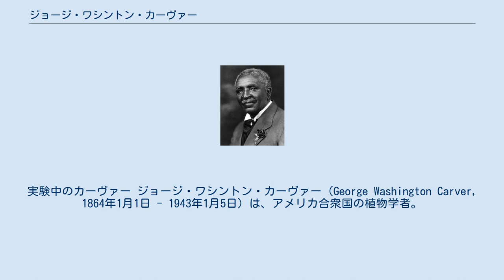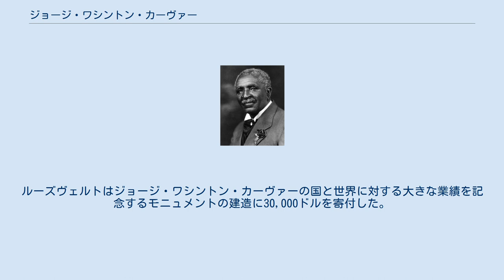ジョージ・ワシントン・カーヴァー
実験中のカーヴァー ジョージ・ワシントン・カーヴァー（George Washington Carver, 1864年1月1日 - 1943年1月5日）は、アメリカ合衆国の植物学者。
南部の農業に輪作を導入し、ピーナッツや他の作物の何百もの用途を開発した。
 ジョージ・ワシントン・カーヴァーは1864年に奴隷制度下のミズーリ州ダイヤモンド・グローブの近くで生まれた。
彼と兄弟、母親の所有者はドイツ系移民のモーゼス・カーヴァーであった。
父親はジョージが幼い頃に事故死した。
ジョージは幼児の時に母親と共に誘拐され転売されそうになる。
モーゼス・カーヴァーは犯人を追いつめたが、ジョージは発見されたとき瀕死の状態で、母親は行方不明であった。
このことが原因で彼は呼吸疾病に罹患し、労働が困難になった。
ジョージは労働のできない間、野原を歩き回り野生植物の品種に引きつけられた。
植物に関する知識に長けた彼は、隣人達から「農園の医師」として知られていた。
 ある日彼は隣人の家に農場の手伝いを請われて訪れた。
農場での問題を解決しその報酬を受け取るためその家のキッチンに呼ばれた。
キッチンに入ったとき彼は壁に掛かる美しい花の絵に出会い、そのときから植物学者になることを決心した。
 奴隷制度が廃止された後、モーゼスと妻は彼らのものとしてジョージと兄弟を育て、ジョージにその知的好奇心を持ち続けるように激励した。
モーゼスは経済的に困窮し、ジョージは12歳の時に外で自ら学ぶことを決心した。
彼は別の町の学校に入学し、その町に到着したとき学校が夜間閉鎖されることを知って狼狽した。
彼はとどまるところもなく近くの小屋の中で眠った。
翌朝、部屋を貸してくれるという親切な女性に出会い、そのとき自らを「カーヴァーのジョージ」("Carver's George")と説明した。
女性はジョージの名を尋ねられると「ジョージ・カーヴァー」と返答し、そのときから彼はジョージ・カーヴァーとなった。
その後彼は契約を結び、一家のために料理を行って報酬を受け取り、学校に通った。
彼は小屋を買うのに十分な貯蓄ができるまでその家族の元で暮らした。
彼は結局黒人からのリンチで町を去ることを強いられた。
この出来事は彼の生涯に消えない傷跡を残した。
 彼はカンザス州のミネアポリス高校で卒業証書を得た。
1887年にシンプソン大学へ入学し、続いてアイオワ州立大学（その後のアイオワ州農業大学）に転学した。
彼は1891年に学士号、1894年に修士号を得た。
同じクラスにもう一人のジョージ・カーヴァーがいたため、彼は区別のためにジョージ・ワシントン・カーヴァーと名乗り始めた。
 1896年にカーヴァーはブッカー・T・ワシントンの依頼でアラバマ州のタスキーギ研究所（今のタスキーギ大学）に入り、植物学を専攻した。
彼は農業研究の管理者に就任した。
 綿の連作で消耗した土を用いて農業を行う、貧しい南部の農民達の苦境に興味を持ったカーヴァーは、消耗した土壌に窒素を補給するためピーナッツ、大豆のような豆科植物と綿花を交互に栽培し、窒素循環を行うことを主張した。
この結果綿花の栽培は改善し、新しい作物が加わることとなった。
カーヴァーは農民達にこれらの作物の栽培法と、作物の新たな用途を開発するためアラバマ州で農業拡張システムを開発した。
 ピーナッツを有効に活用するため、カーヴァーは油分の多いピーナッツを原料として、マヨネーズ・チーズの食料品や、石鹸・接着剤や印刷用インク等の生活用品まで、300を越える新しい用途を考案した。
しかしながらこれらの中にピーナッツバターは含まれていなかった。
彼はペカンやサツマイモでも同様の調査を行った。
 彼は地球上から全ての食料が無くなったとしても、ピーナッツとサツマイモだけで人間を養う十分な食料を供給することができるかもしれないとしばしば話した。
 彼は以前数人の国会議員にその考えを紹介するよう要請され議会に赴いた。
彼らはカーヴァーがアフリカ系アメリカ人だったため演説の時間は10分しかないと言った。
彼は報告を始めたが、途中で時間切れとなった。
しかしながら彼の演説は議員達の好奇心をそそり、議長は「演説を続けてくれ、兄弟。君の時間は無制限だ。」と言い、一時間三十分に...